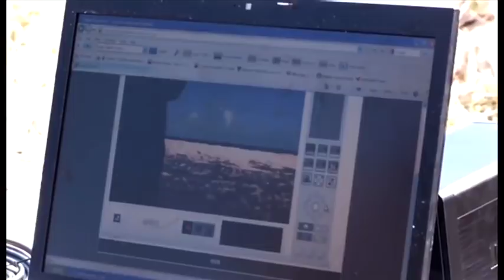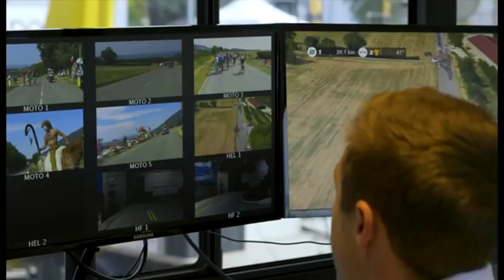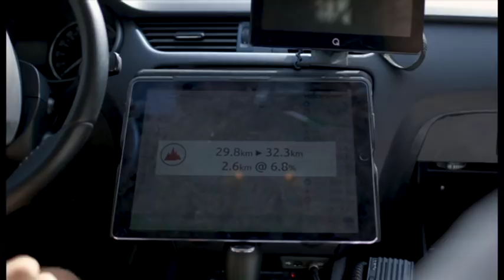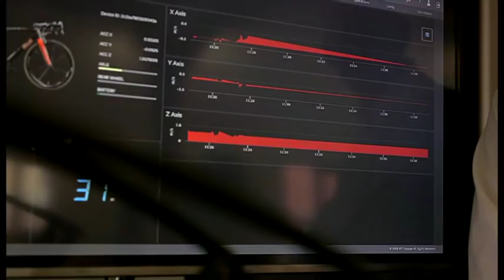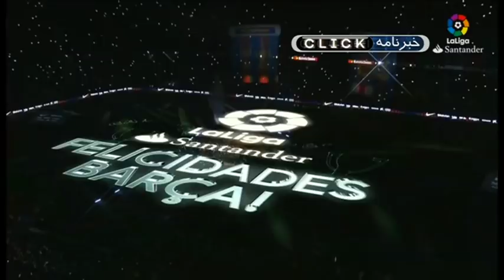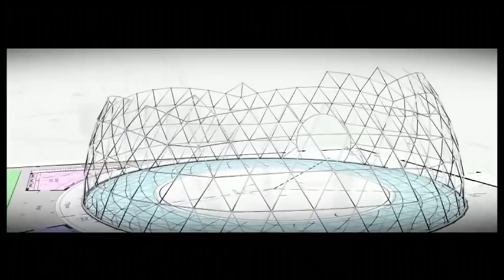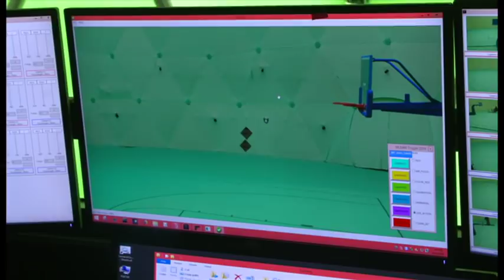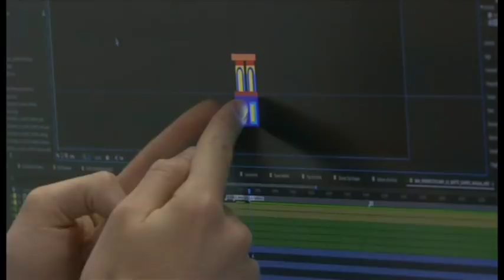گنبد سبز عظیم در هالیوود؛ کلیک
در برنامه ۹۵۱ کلیک به یک استودیوی جالب در هالیوود می‌رویم.